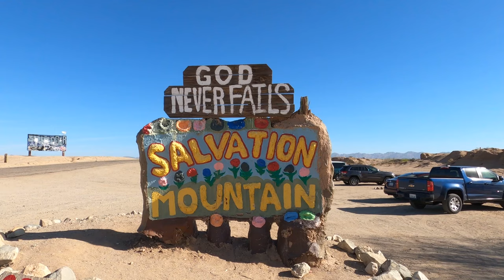Ultimate CALIFORNIA Roadtrip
10 day roadtrip from San francisco to Los Angeles